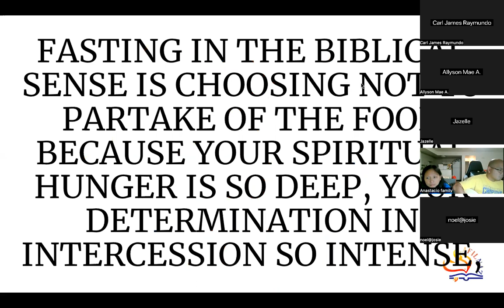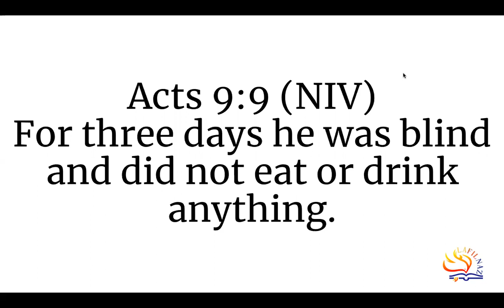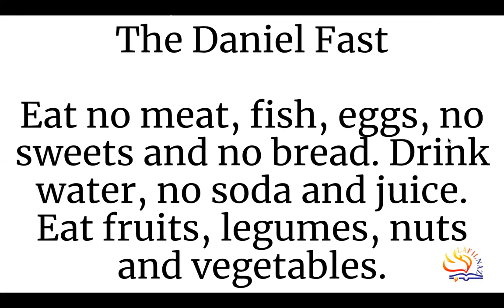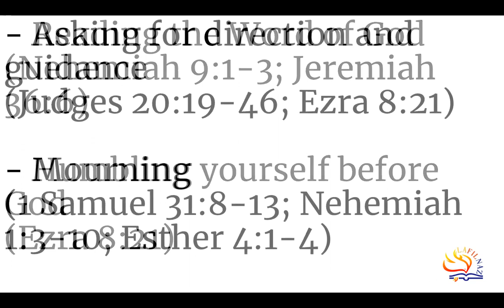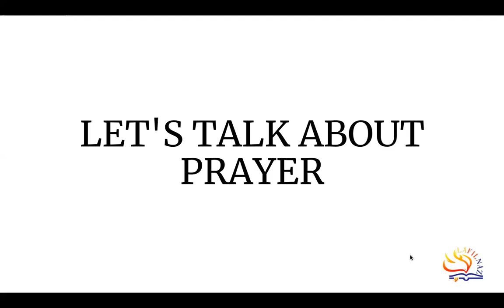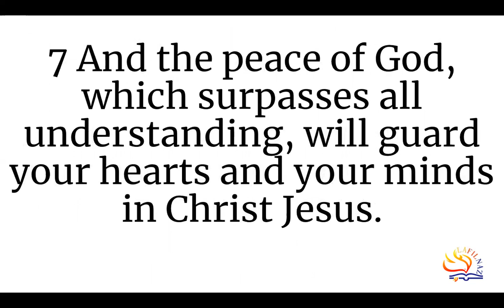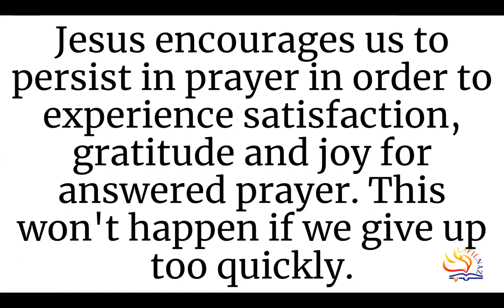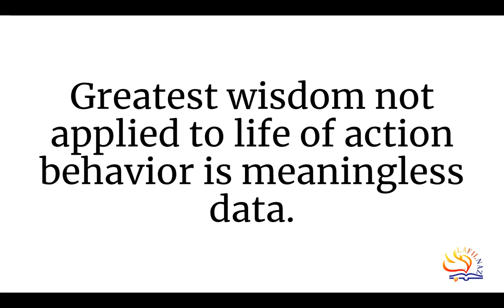Day 2 of 3 - REFOCUS...PRAYER AND FASTING WEEK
LAFILNAZ
SIMBANG PINOY